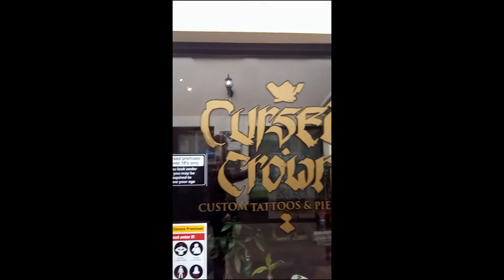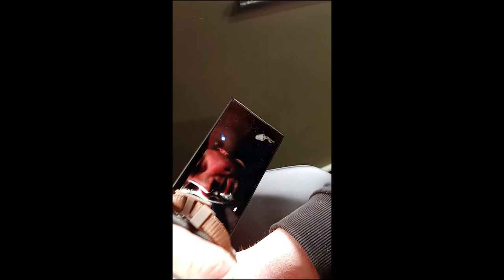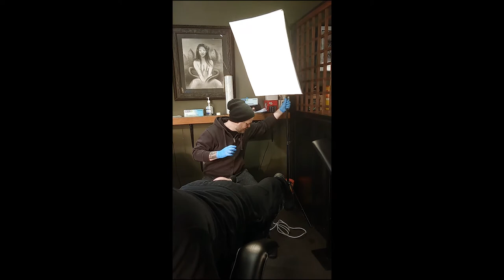Richard's New Tattoo: Vlog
So I made a Vlog of Richard getting his new leg tattoo at Cursed Crown in Portadown.